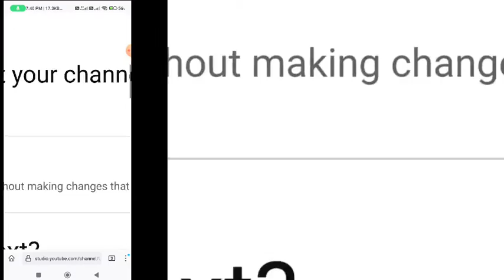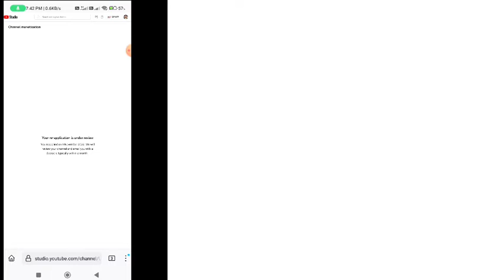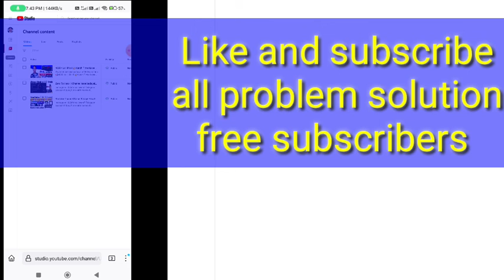Reapply option on after 1 month|💲💲💲💲Ab aayega money 💸💰💸💰💰💸💸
Reapply option on after 1 month|💲💲💲💲Ab aayega monkey 💸💰💸💰💰💸💸